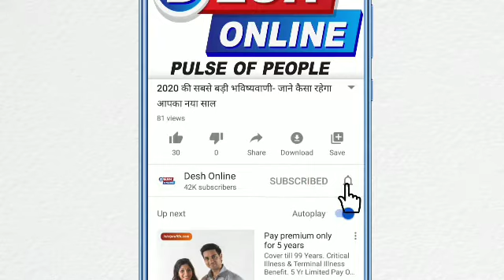Amairaa is talking about Ganga & Yamuna rivers which is very clean during Lockdown period in India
Amairaa is talking about Ganga & Yamuna rivers water which is very clean during Lockdown period in India ,An appeal to government 'Please keep clean! these river after Locdown period'.